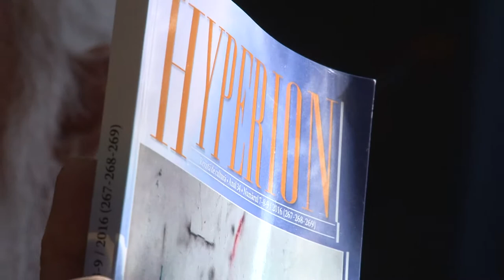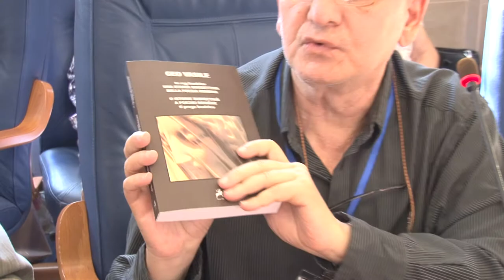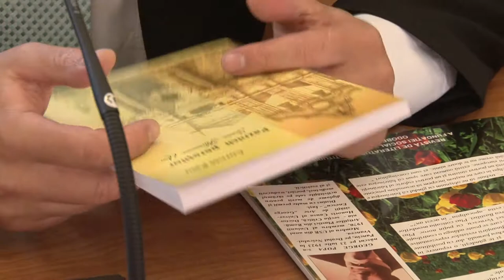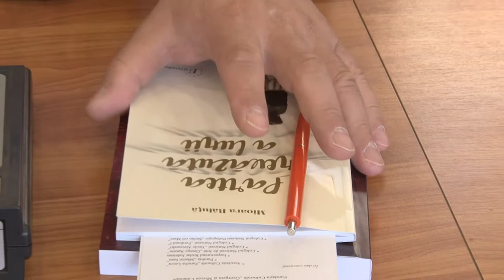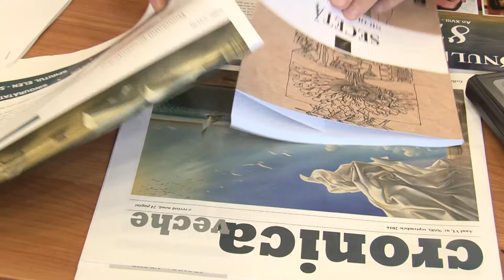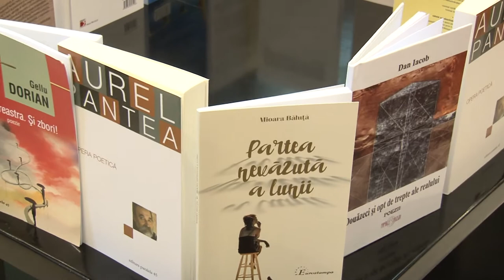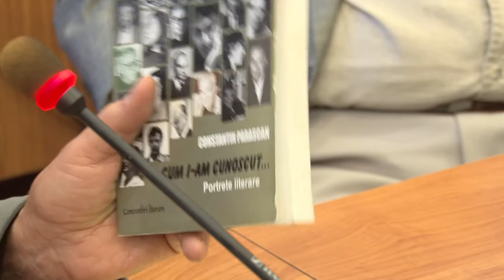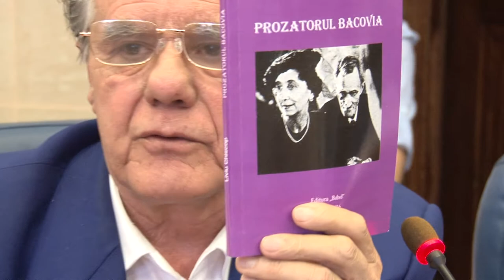LA BACAU AVANGARDA XXII Deschiderea Salonului Cartii FILMARE TELEVIZIUNEA LITERARA ROMANIA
Continuarea o găsiţi pe Televiziunea Literara, iar corespondenţele pentru agenţiile de presă naţionale pe Exclusiv TV România !

Cu stimă,
echipa Exclusiv

Vizionare plăcută !